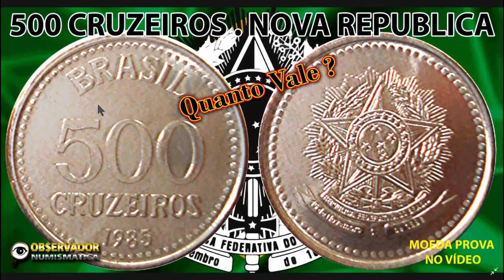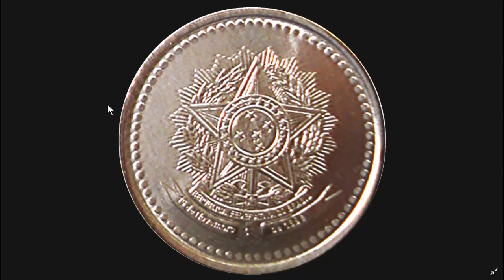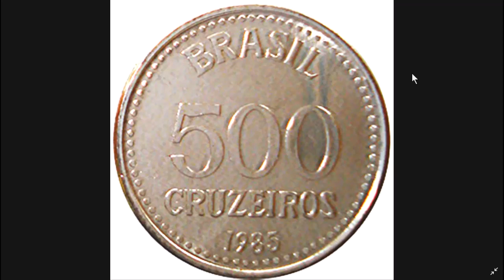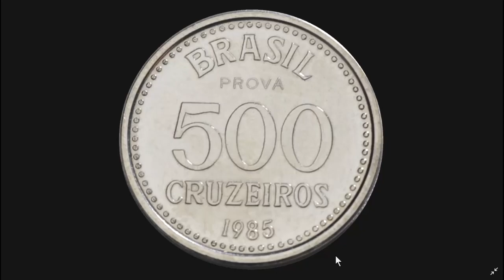MOEDA 500 CRUZEIROS 1985 -1986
MOEDA 500 CRUZEIROS 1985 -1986. E AS DEMAIS MOEDAS PROVA DESTA SÉRIE.

FACEBOOK; Grupo Observador Numismática